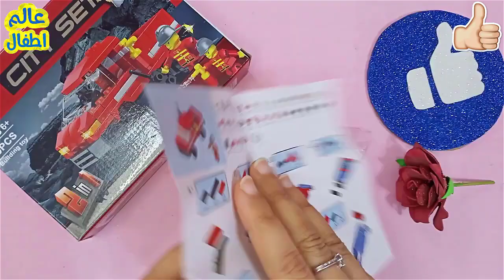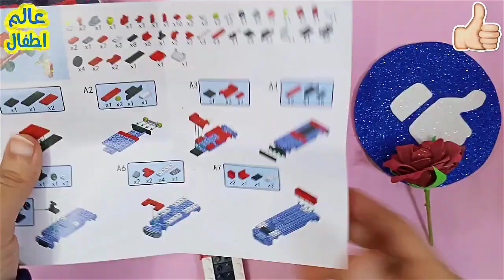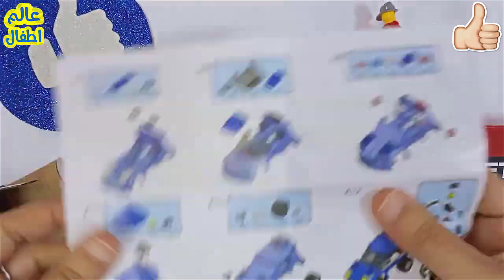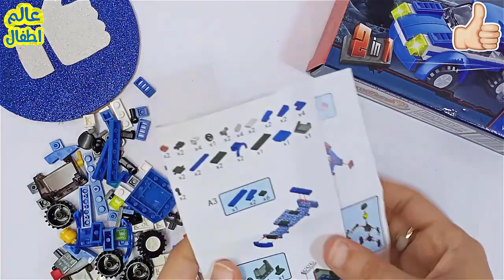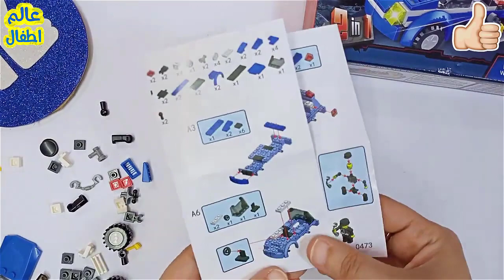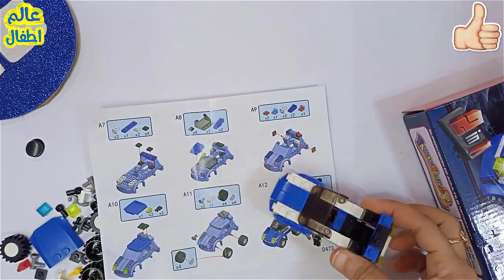BRICKS /LEGOالعاب ليجو /رجل المطافى ورجل الشرطة